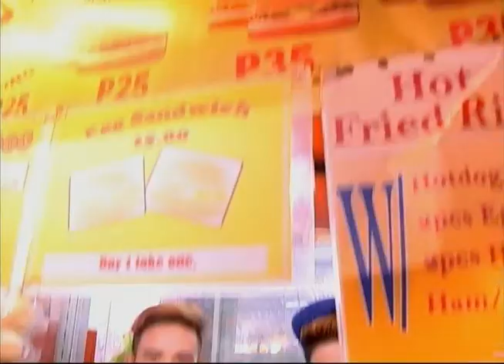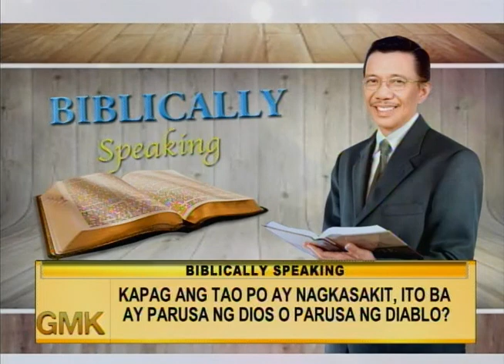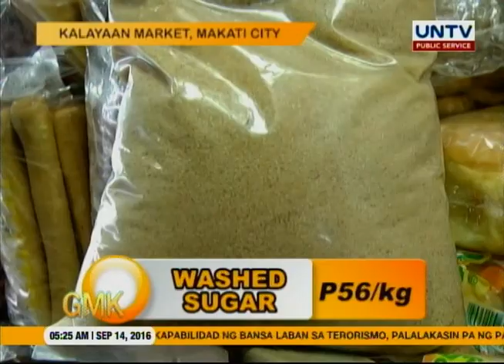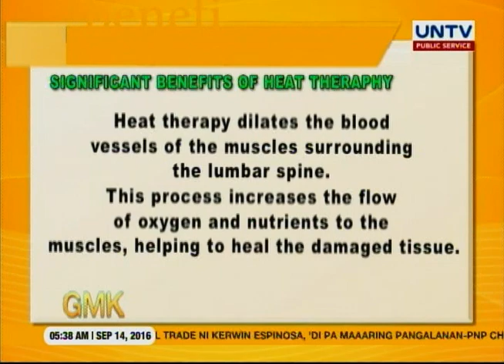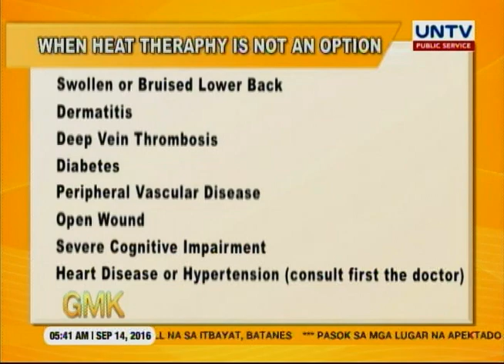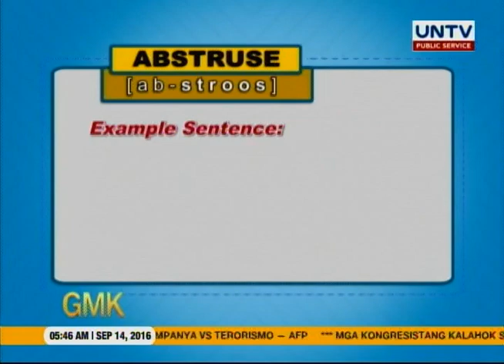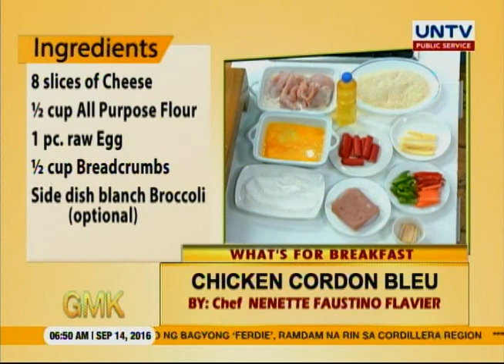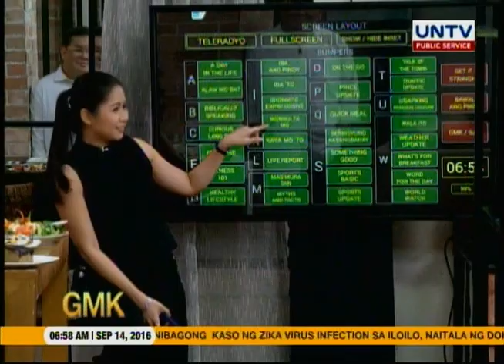UNTV: Good Morning Kuya (September 14, 2016)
1:45 - Biblically Speaking: Kapag ang tao po ay nagkasakit, ito ba ay parusa ng Dios o parusa ng diablo?
6:00 - Quick Meal: Garlic Chicken with Pechay Baguio
11:57 - Fitness 101: Pros of using sauna suit
15:36 - Usapang Pangkalusugan: Benefits of heat therapy for lower back pain
23:03 - Rules for modified vehicles
25:58 - Word for the day
27:56 - Iba Ang Pinoy: Melchor Heñosa, 2016 DOST National Invention Contest and Exhibits
38:05 - Carlos 66th Carlos Palanca Memorial Awards for Literature
42:37 - Ikonsulta Mo: Philhealth inquiries
48:38 - What's for Breakfast: Chicken Cordon Bleu and Bread & Butter Pudding w/ Sultana Raisins
58:17 - Ikonsulta Mo: National Privacy Commission